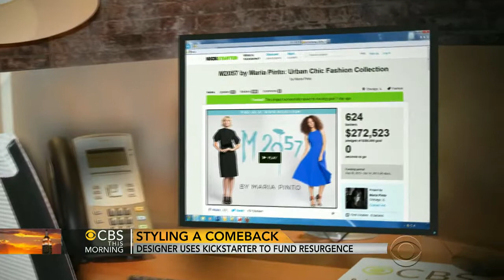FLOTUS designer looks to get back on top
Michelle Obama thrust Maria Pinto's line of dresses into the national spotlight in the 2008 presidential race, but fame alone couldn't help Pinto after the recession hit. Now, the designer is stitching together a comeback. Vinita Nair reports.